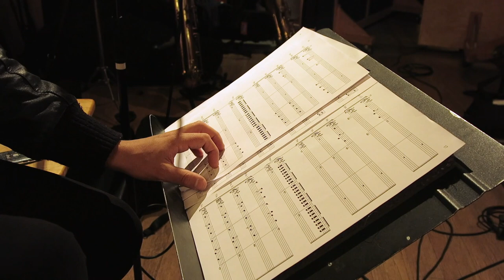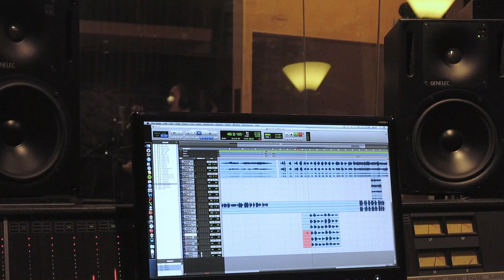Tiê - Esmeraldas - Making Of - Episódio 3